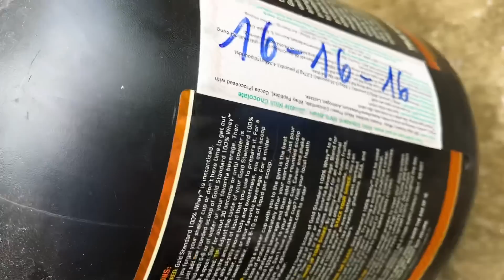Mập cành , mập cốt , tạo nụ kim nhiều cho cây mai ?